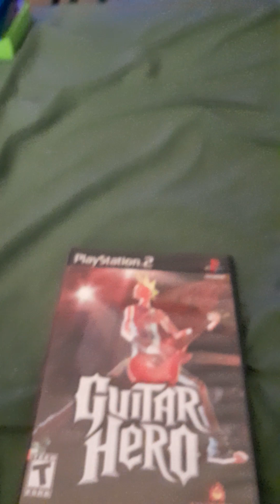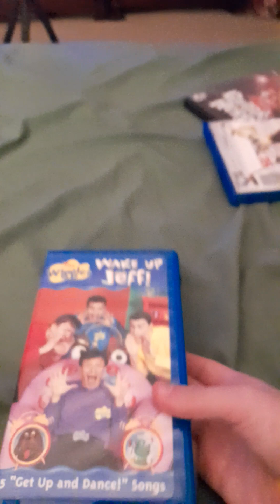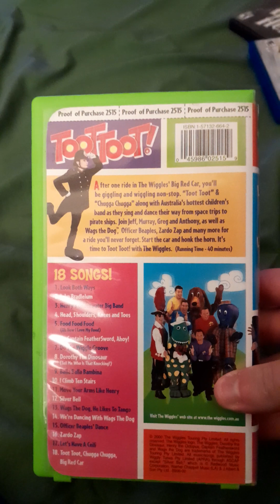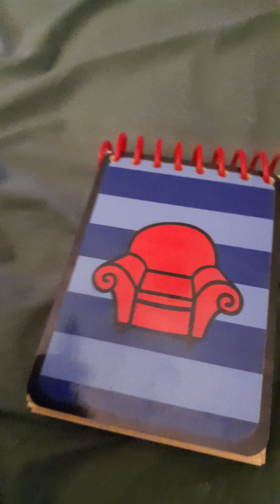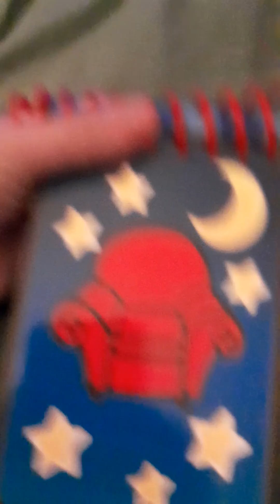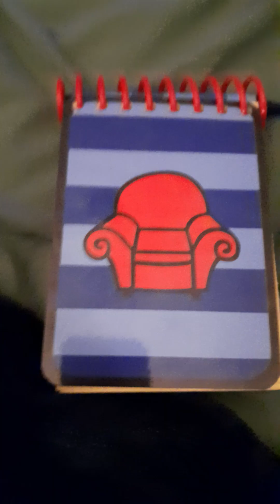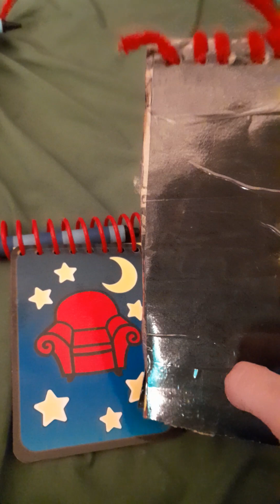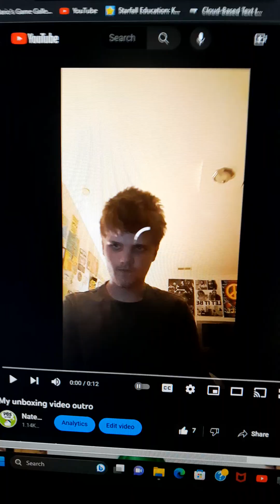my unboxing video episode 10